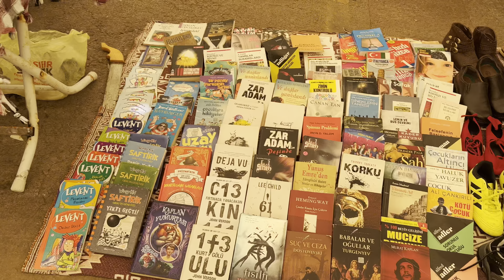İzmir Bostanlı Bit pazarı / 2. el ürünler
Bostanlı Bit pazarı